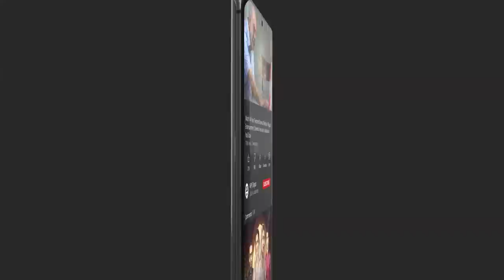Ek Dusre Ka Khayal Kon Zyada Rakhta Hai? Shahood Alvi & Saima